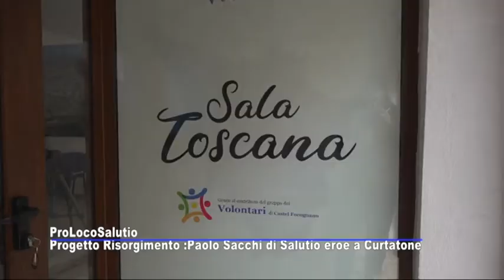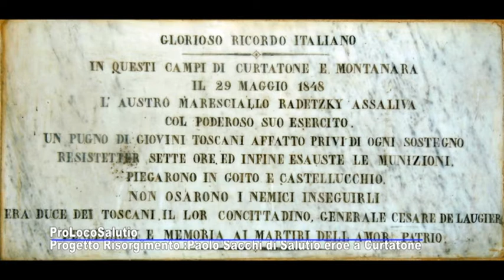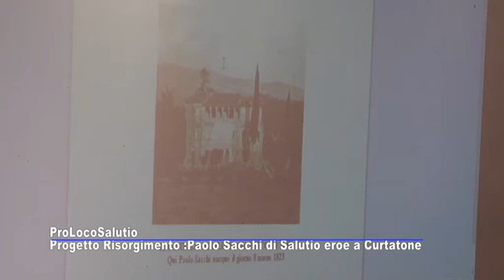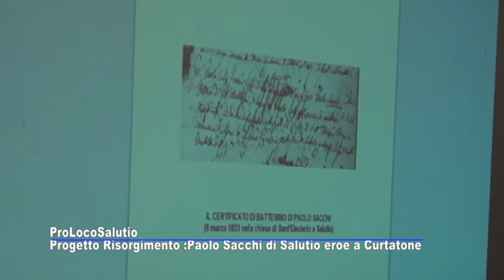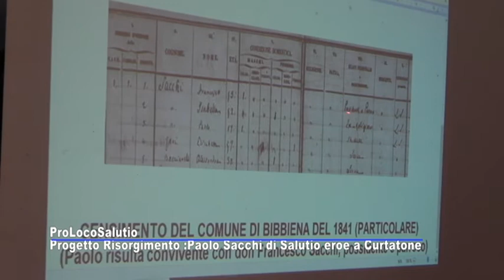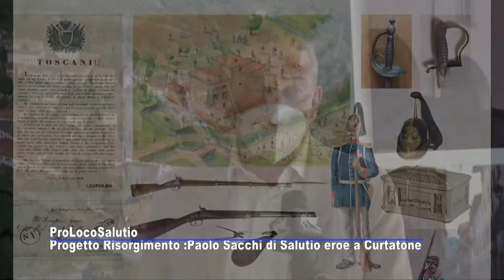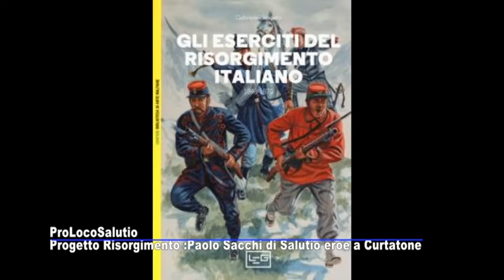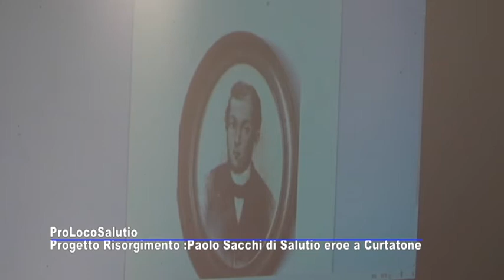Salutio e Paolo Sacchi eroe rinascimentale a Curtatone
Salutio e Paolo Sacchi eroe rinascimentale a Curtatone nel Progetto Risorgimento proposto dalla ProLoco e sostenuto dal Comune di Castel Focognano, ne parlano Alessandro Falsini, Presidente della ProLoco, Acciai, prof Daniele Santori, discendente del Sacchi, m.llo Vincenzo Maggi Un servizio andato in onda sul canale digitale terrestre di Teletruria/2 - 102tv contenitore quotidiano TvS  canale 87  ore 19,15-21,15 e 12,10-14,10 a cura dell' a.c. Centodue SubbianoTv realizzato per la promozione del territorio da Stefanella Baglioni e Marco MANENTI pagina Fb SubbianoTv.